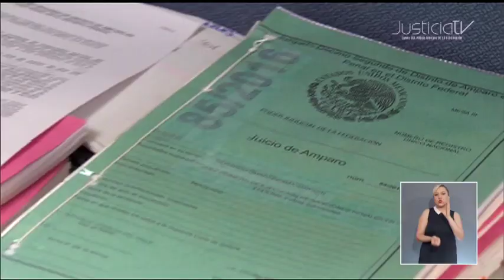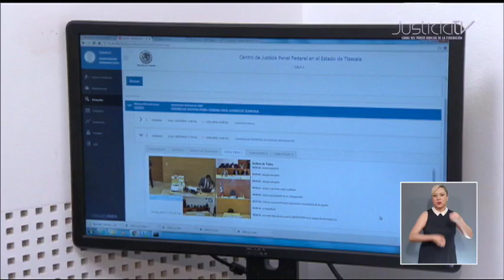Procedimiento abreviado no es un derecho sino un mecanismo para llegar a la justicia restaurativa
El Segundo Tribunal Colegiado del Vigésimo Tercer Circuito determinó que el artículo tercero transitorio del Código Nacional de Procedimientos Penales, no es contrario a la Constitución General, al negar la apertura del procedimiento abreviado en asuntos tramitados bajo el sistema procesal mixto o inquisitivo, situación que no viola derechos fundamentales.

Recordó que, al resolver un amparo, la Primera Sala de la Corte determinó que conforme al artículo cuarto transitorio del decreto que reformó la Constitución en materia del nuevo sistema de justicia penal, se determinó que los procedimientos iniciados bajo el sistema mixto o inquisitivo se concluirían con las disposiciones vigentes al momento de haber sido iniciados.

Asimismo, al resolver otro amparo, determinó que el procedimiento abreviado no constituye un derecho en sí mismo, sino que es una institución procesal diseñada para hacer más eficiente al sistema y materializar la justicia restaurativa.

Por tanto, se considera que la negativa de la apertura del procedimiento abreviado en asuntos tramitados bajo el sistema procesal mixto o inquisitivo, de conformidad con el artículo transitorio mencionado, no transgrede derechos sustantivos.